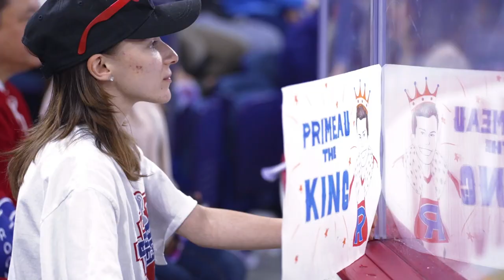Match d'ouverture - Saison 2022-23 - Présentation des joueurs